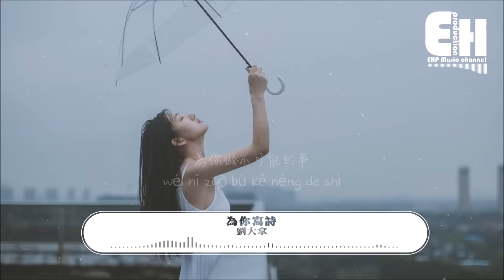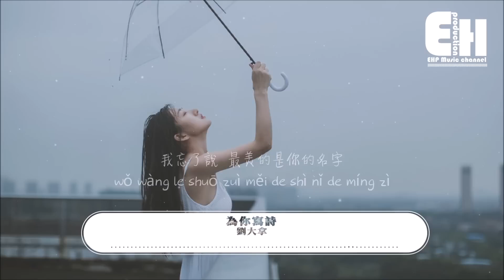劉大拿 - 為你寫詩（原唱：吳克群）『為你寫詩 為你靜止，為你做不可能的事。』【動態歌詞_Vietsub_Pinyin Lyrics】